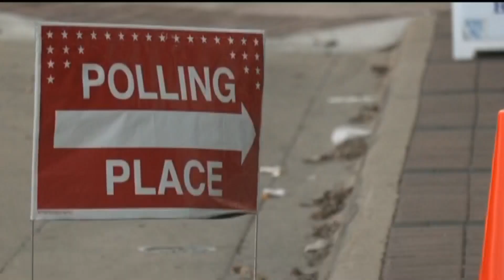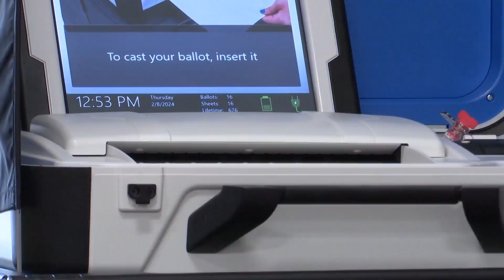Winnebago County wants you to become an Election Judge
August 1st marks National Pollworker Recruitment Day, a day created to publicize the need for election judges.